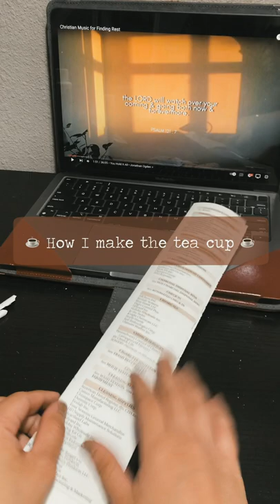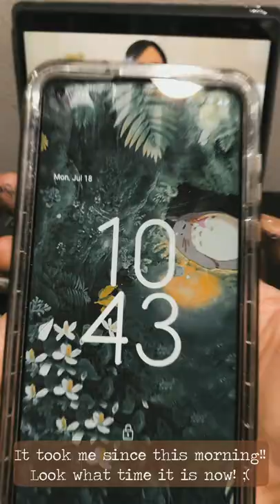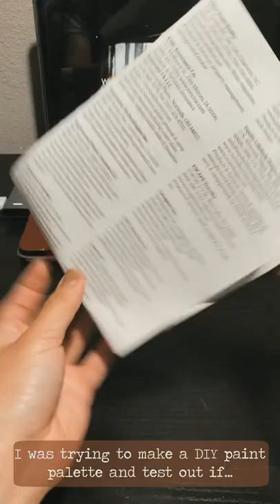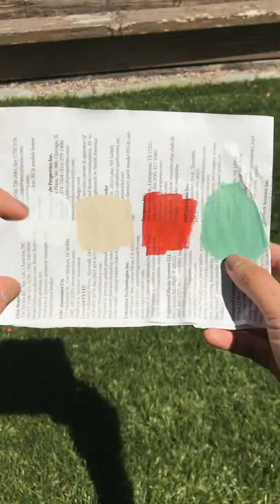🍄Mushroom Teacup🍄 I 3D Project Paper Planes (Newspapers) I July 19, 2022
Hi, kamusta! 💛 It’s Fevie, your Awesome Nerd! Supposedly this should be my third project in our 3D class regarding planes but my Professor instructed us to not make planes that are open; meaning I had to make planes that are shaped in volumes and then create a structure. I need to go back to zero and make it as instructed; you'll see it in our next video. But look folks, isn't this cute! How I wish to make these using ceramics.

P.S. this video is on portrait ratio because I made this presentation for my 3D class, I suggest to full screen for a better view. God bless you always!

✨MATERIALS/APPS USED✨
- Editing: Filmora 11 and Canva
-0:00 -Newspaper, scissors, cutter, glue (mod podge, blick glue stick, and hot glue), paintbrush, bbq stick.
-2:57 Craft smart matte white acrylic paint
-3:00 Artist's loft paint: unbleached titanium, crimson and sap green,
-3:12 Krylon Matte Finish spray

✨Connect with Fevie:
      (have little followers, help meeee)
FB: The Awesome Nerd (not that active)

Thank you for stopping by! See you again in my next video! Lovelots! 💖